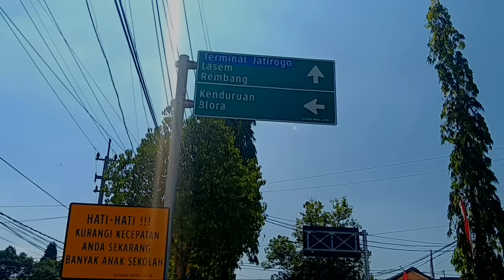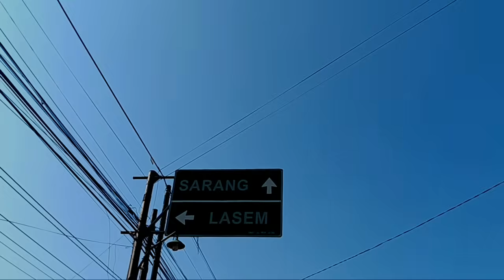Kembali Era Jadul!Nuansa tahun 70an Kampung tradisonal Rembang angkutan Cikar Sapi peralatan manual.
DIUNGGAH 1september 2024.
Suasana Era tahun 1970an sebuah Kampung di wilayah Kabupaten Rembang Jawa Tengah.